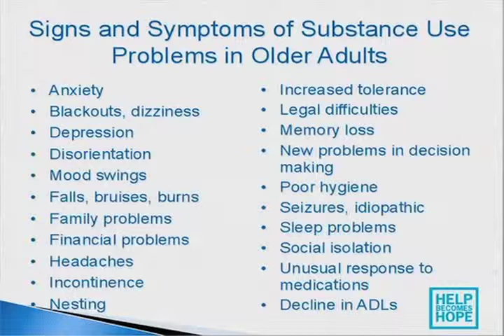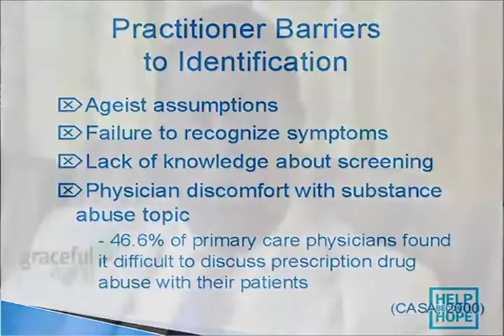Detecting Older Adult Addictions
Juan Harris from Miami's Hanley Center describes the difficulty in detecting older adult addiction.  How do you tell? What do you look for? What do you do? How can you be effective for others?